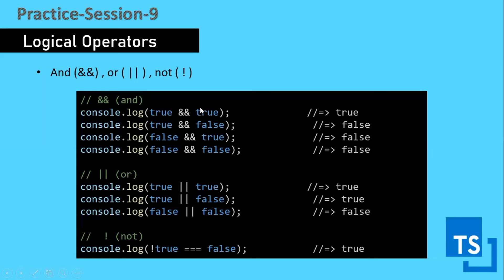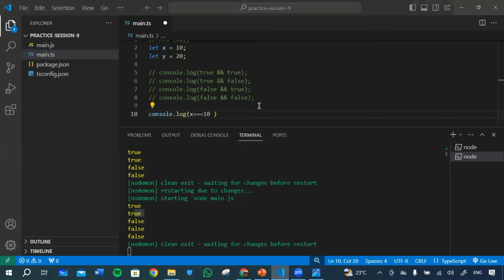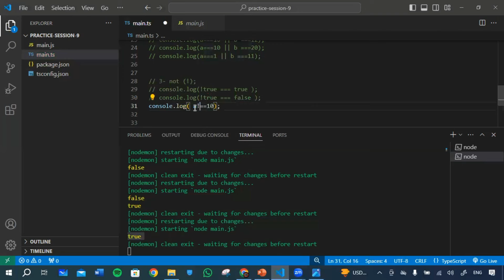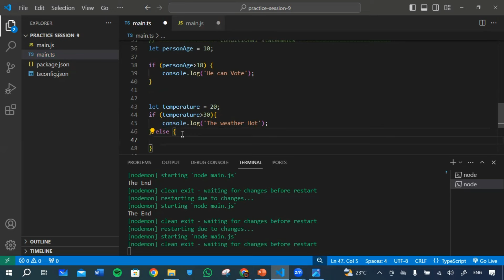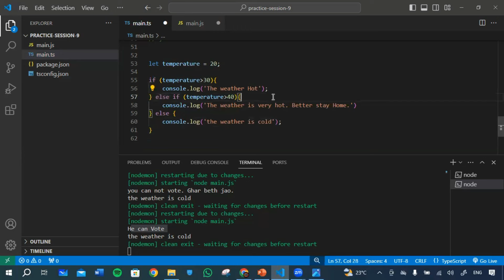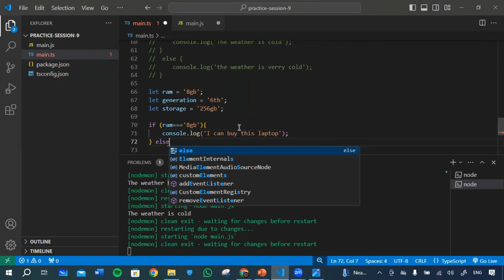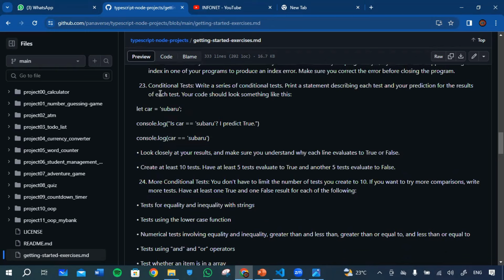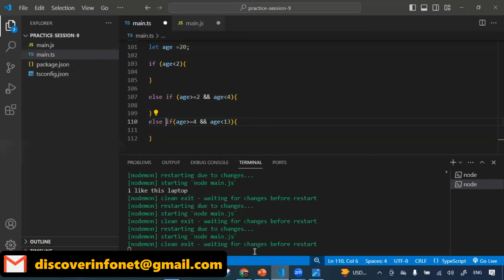Practice Session-9 | Conditional Statements | Logical Operators | TypeScript | Governor IT Course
Logical operators and conditional statements
conditional statements
statements if, else if , else
Logical operators And Or Not
And &&, or ||, not !
Typescript codding
Typescript Arithmetic Operators
Typescript Comparing Operators
Typescript Operators
Typescript Variables
Practice Class  Governor Sindh free IT course Karachi
Typescript
Essential Typescript
Sindh Governor.